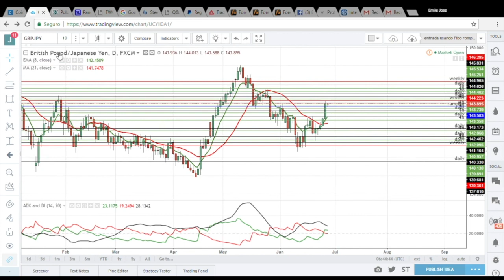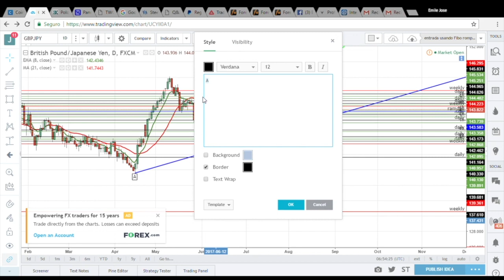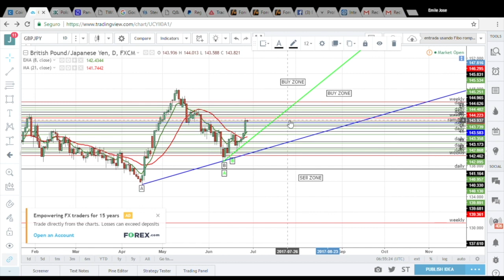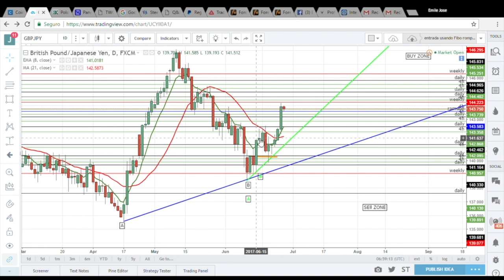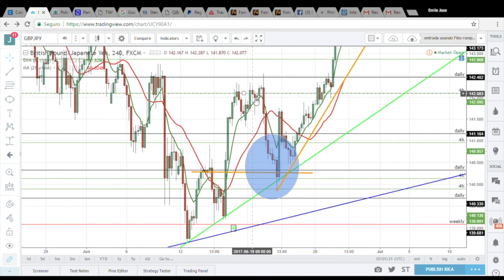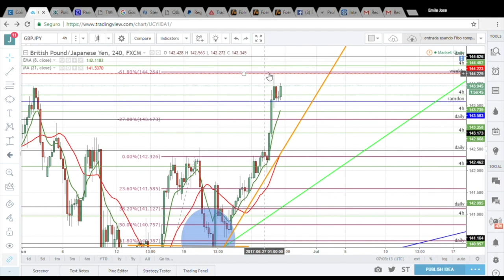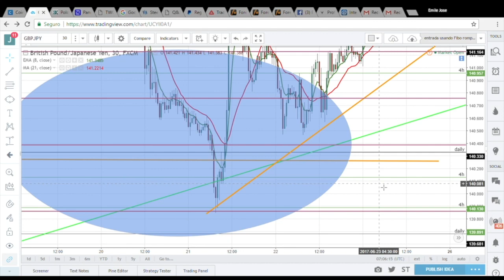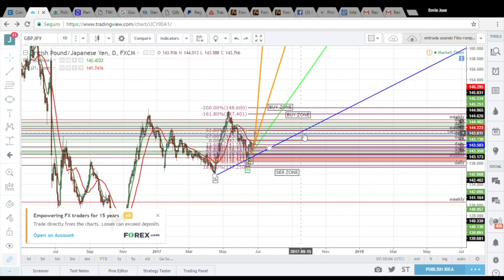TRENDLINES 2 0